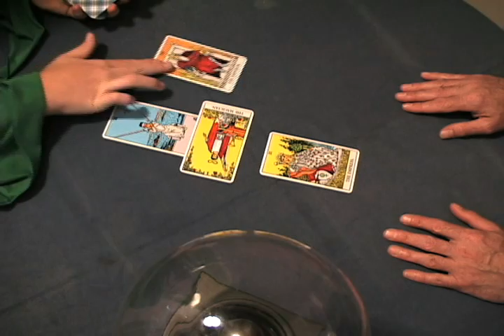Dan Schoonover - Hey Now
Music video for Dan Schoonover's song "Hey Now" Directed by Ambrose Goss. Produced Summer 2007.